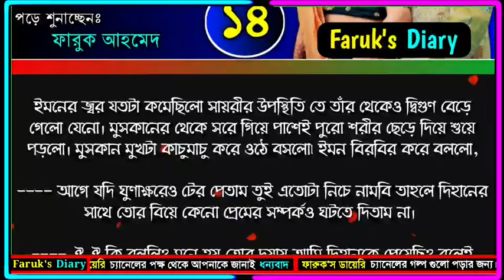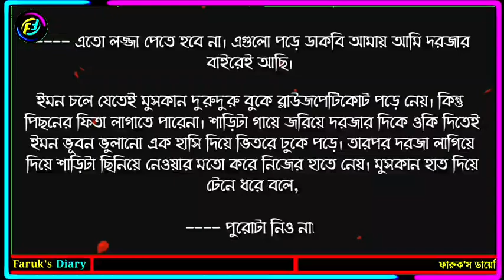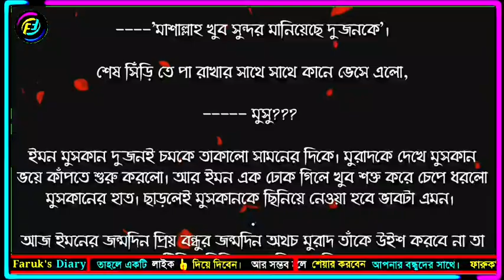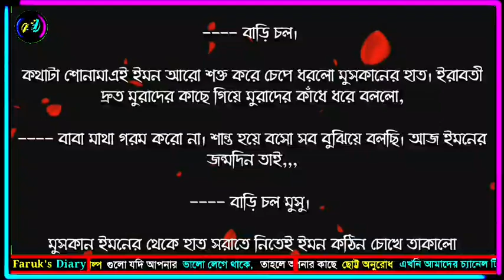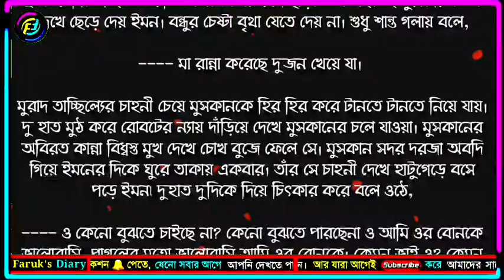হৃদপিণ্ড | সিজন ২ | পর্ব - ১৪ | জান্নাতুল নাইমা | Romantic Love Story |ভালোবাসার গল্প| Faruk's Diary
গল্পের নামঃ হৃদপিণ্ড
পর্ব - ১৪
writer: জান্নাতুল নাইমা

ভালোবাসার গল্প
রোমান্টিক গল্প
প্রেমের গল্প
বেদনার গল্প
Valobasar Golpo
Romantic love story
premer golpo
Faruk Media

💞. Valobasar golpo. 💞
💞. Premer golpo. 💞
💞. Koster golpo. 💞
💞. Jeboner golpo. 💞
💞. Prem Nibedon. 💞

❤ Thanks For Stay With Faruk's Diary. ❤